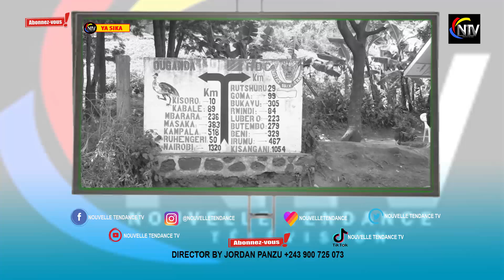BOMB🔥:PROPH FILGENCE AVAIT RAISON,VOICI CE QUI ARRIVE DANS LA SUITE DE TEMPS À LA RDC,ATTENTION 🔥